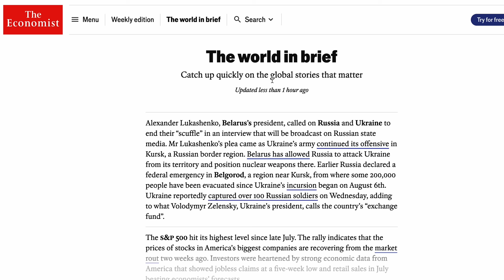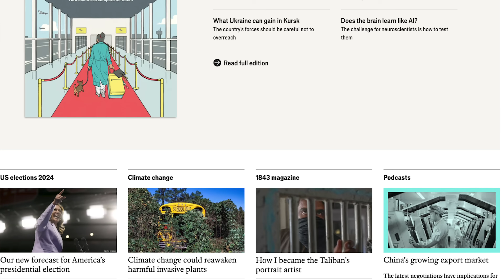Top Biologist On Death and Becoming Immortal (Oscillation Death)